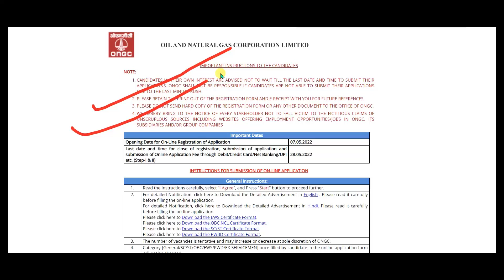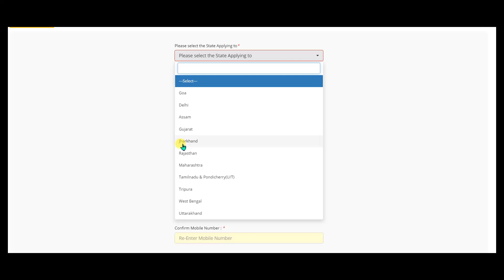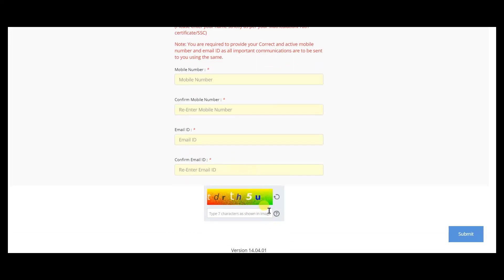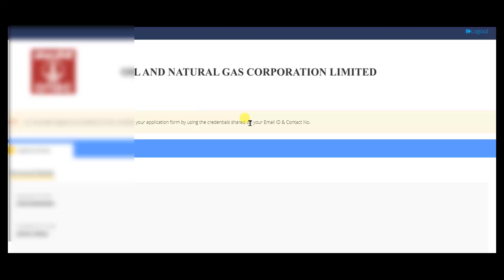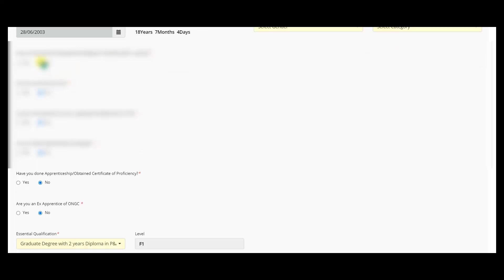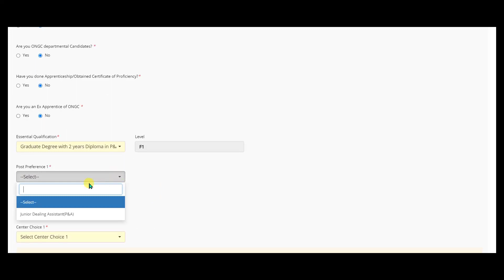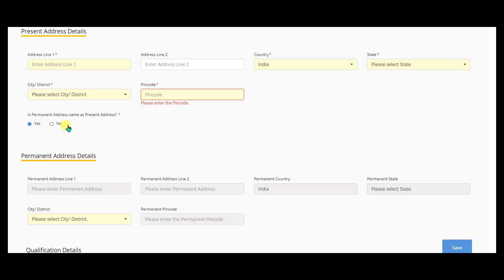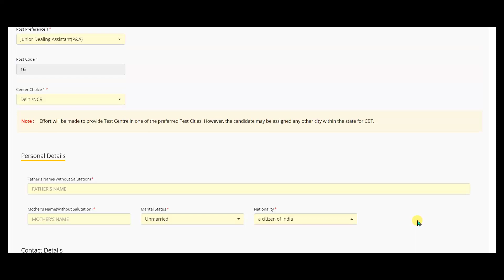ONGC recruitment 2022/ONGC form kese bhare/smart Jobs/how to fill form/ongc notification out/jobs